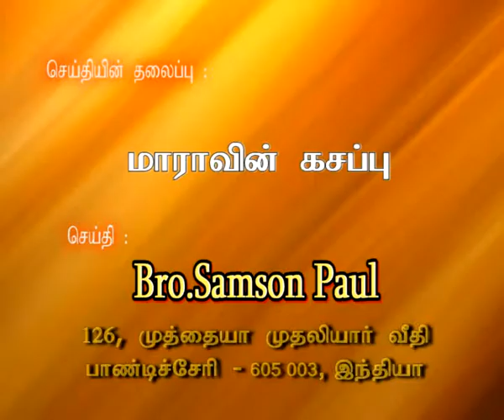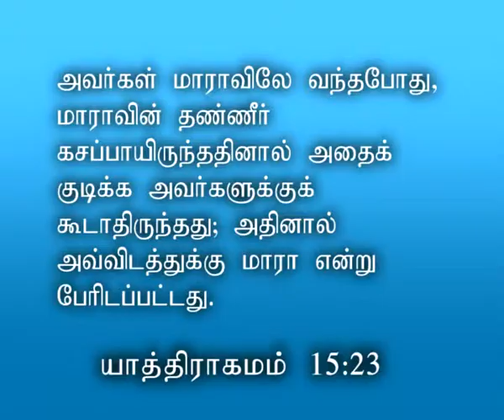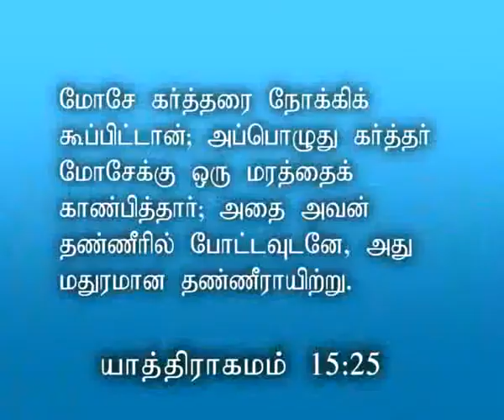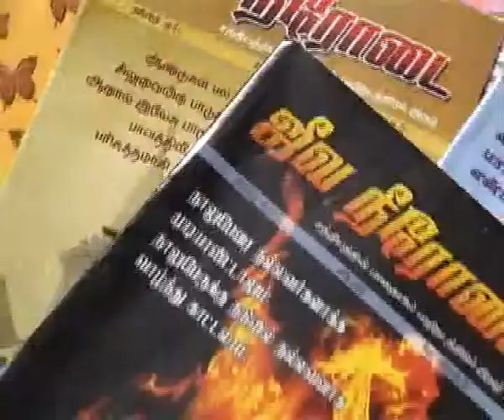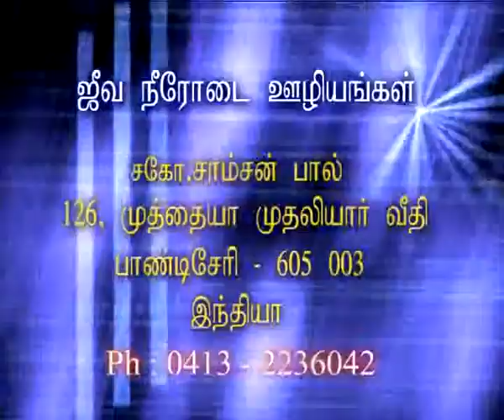மாராவின் கசப்பு - வேதமாக பயணம் (bible journey ) - By Bro. Samson Paul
"இது Bro. Samson Paul அவர்களால்  என்ற வேதமாக தியான தொடரில்   என்ற தலைப்பின் கீழ்வழங்கப் பட்ட தேவ செய்தி.மேலும் மற்ற தலைப்புகளின் கீழ் வழங்கப்பட்ட தேவ செய்தியை பார்க்க

தொடர்புக்கு